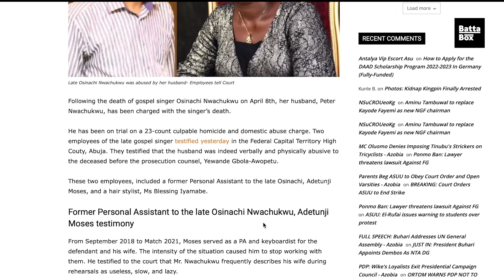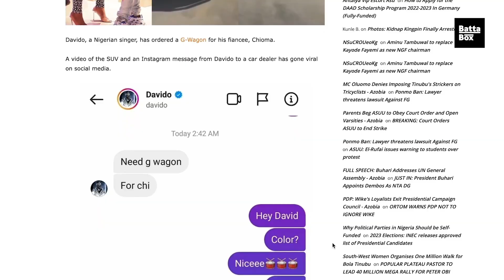Nnamdi Kanu, Osinachi, Teni, Rico Swavey and Davido must marry Chioma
This week, Join Liz-Mani as she breaks down trending topics in the Nigerian Entertainment news. Davido seen with Chioma, re-assurance, Nnamdi Kanu realease, Osinachi latest news and others.